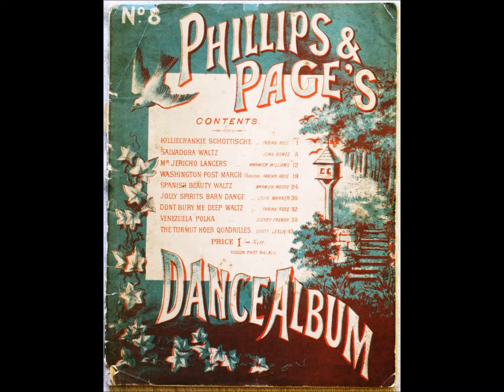JUAN GOMEZ Salvadora - spanish waltz